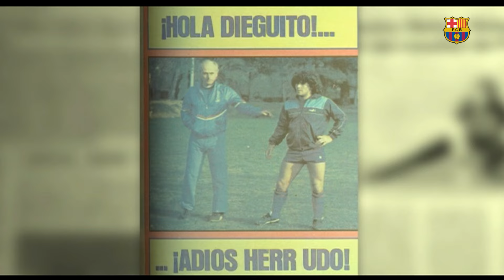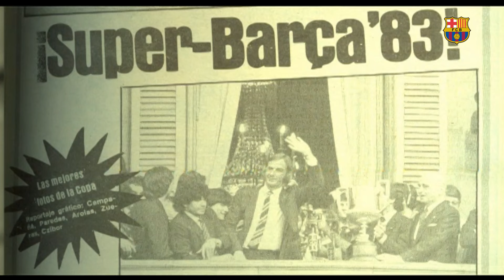THE MANAGER | César Luis Menotti 🔵🔴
Argentine coach was at FC Barcelona from March 1983 and for the whole 1983/84 season, winning one Copa del Rey, one League Cup and one Spanish Super Cup